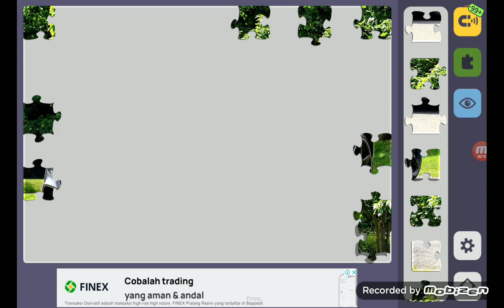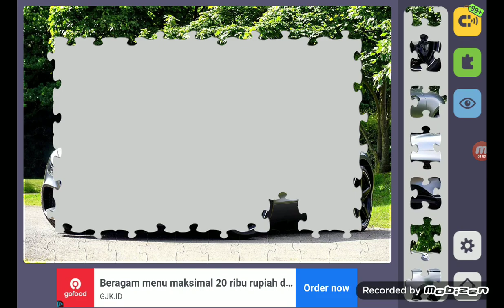Relax Jigsaw Puzzle bagian 629